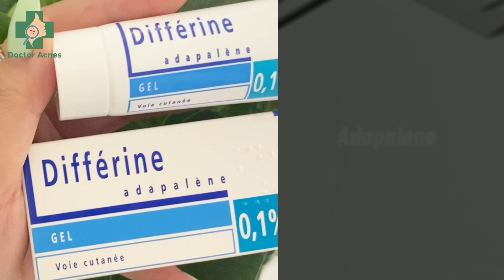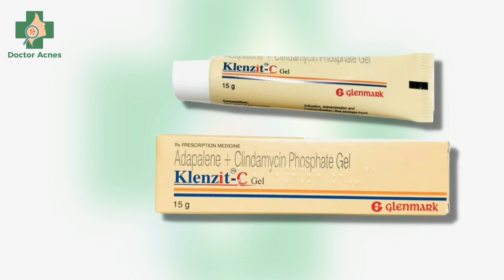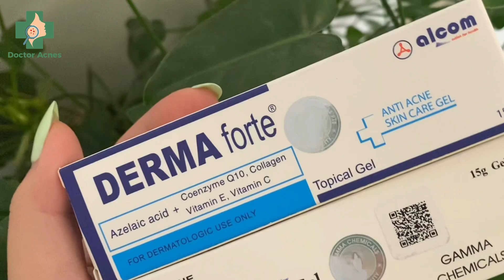DOCTOR ACNES - TRỊ MỤN GIÁ HỌC SINH SINH VIÊN !?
Phòng khám Thẩm mỹ Da liễu 𝐃𝐨𝐜𝐭𝐨𝐫 𝐀𝐜𝐧𝐞𝐬 - Bác sĩ trị mụn và sẹo mụn chuẩn y khoa
◾️ Giấy phép số 08277/HCM-GPHĐ được cấp phép bởi Sở Y tế TP.HCM
◾️ Địa chỉ: 283/34 Cách Mạng Tháng 8, P.12, Q.10, TP.HCM (có chỗ đậu xe hơi)
𝑃ℎ𝑜̀𝑛𝑔 𝑘ℎ𝑎́𝑚 𝐷𝑎 𝑙𝑖𝑒̂̃𝑢 𝐃𝐨𝐜𝐭𝐨𝐫 𝐀𝐜𝐧𝐞𝐬 đ𝑢̛𝑜̛̣𝑐 𝑡ℎ𝑎̀𝑛ℎ 𝑙𝑎̣̂𝑝 𝑏𝑜̛̉𝑖 𝑐𝑎́𝑐 𝐵𝑎́𝑐 𝑠𝑖̃ 𝑐ℎ𝑢𝑦𝑒̂𝑛 𝑘ℎ𝑜𝑎 𝐷𝑎 𝑙𝑖𝑒̂̃𝑢 𝑣𝑎̀ 𝐷𝑢̛𝑜̛̣𝑐 𝑠𝑖̃ 𝑐ℎ𝑢𝑦𝑒̂𝑛 𝑠𝑎̂𝑢 𝑣𝑒̂̀ 𝑑𝑢̛𝑜̛̣𝑐 𝑚𝑦̃ 𝑝ℎ𝑎̂̉𝑚 𝑣𝑜̛́𝑖 𝑚𝑜𝑛𝑔 𝑚𝑢𝑜̂́𝑛 𝑚𝑎𝑛𝑔 đ𝑒̂́𝑛 𝑐ℎ𝑜 𝑘ℎ𝑎́𝑐ℎ ℎ𝑎̀𝑛𝑔 𝑚𝑜̣̂𝑡 𝑛𝑜̛𝑖 đ𝑖𝑒̂̀𝑢 𝑡𝑟𝑖̣ 𝑚𝑢̣𝑛 - 𝑠𝑒̣𝑜 𝑚𝑢̣𝑛 ℎ𝑖𝑒̣̂𝑢 𝑞𝑢𝑎̉ 𝑣𝑎̀ 𝑎𝑛 𝑡𝑜𝑎̀𝑛 𝑡ℎ𝑒𝑜 đ𝑢́𝑛𝑔 𝑐ℎ𝑢𝑎̂̉𝑛 𝑦 𝑘ℎ𝑜𝑎.
➖Đặt câu hỏi liên quan đến các vấn đề về mụn và sẹo mụn cho Bác sĩ của 𝐃𝐨𝐜𝐭𝐨𝐫 𝐀𝐜𝐧𝐞𝐬 tại group